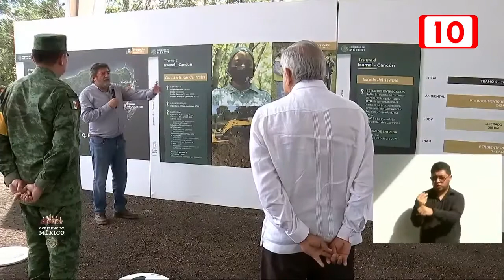Gobiernos estatal y federal ofrecen trabajar juntos